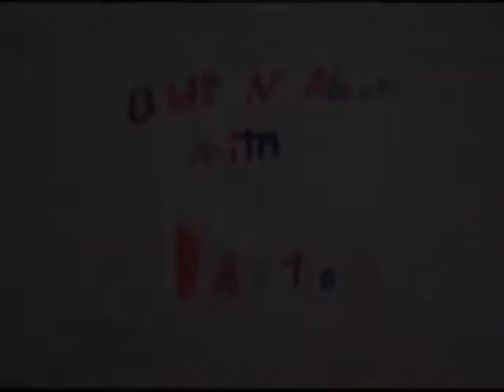Bald Eagle, 8 year old School Report ~ Out-n-About with Dalton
Dalton's 2nd Grade homework assignment was to choose an animal that they like and to give his classmates a report providing a few interesting facts about what they learned.  Most kids made a poster with pictures ~ Dalton chose to make a video. . .